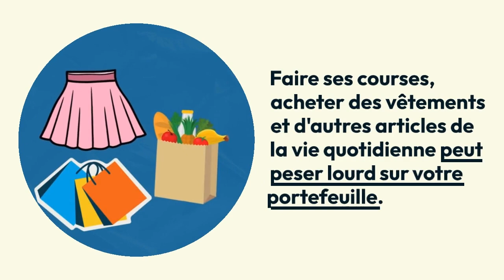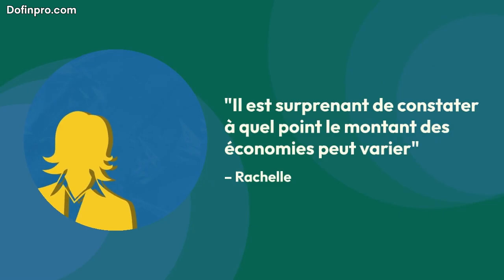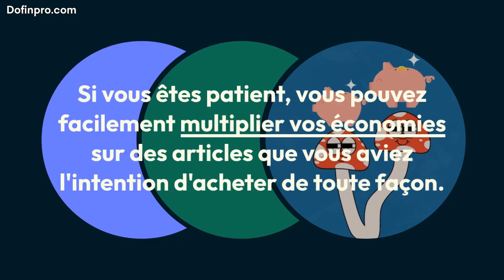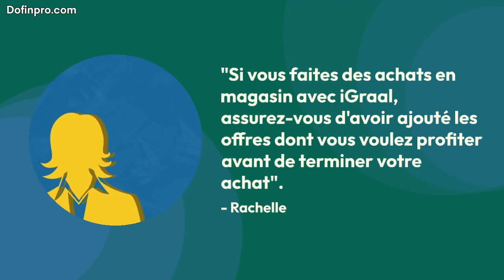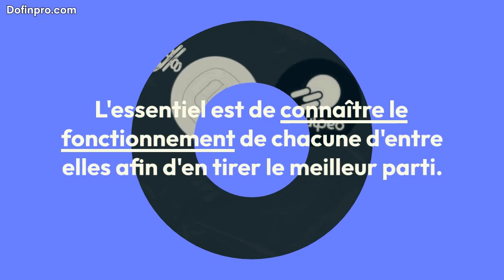Comment Cette Mère Frugale a Gagné 730 € via les Applis de CashBack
Rachelle Bois, experte en finances, partage ses meilleurs secrets pour économiser des centaines d'euros grâce aux applications de cash back.

(obtenez 3 € gratuit via ce lien)

Avertissement : Cette vidéo et sa description contiennent des liens d'affiliation, ce qui signifie que si vous cliquez sur l'un des liens et décidez d'acheter un produit ou un service, une petite commission nous sera versée sans frais supplémentaires pour vous. Cela nous aide à soutenir notre chaîne et nous permet de continuer à faire des vidéos géniales pour vous.

Chapitres :
00:00 Introduction
01:10 1. Comparez les offres de cash-back avant de faire vos achats
02:08 2. Planifiez soigneusement vos achats
02:38 3. Comparez les offres en magasin et en ligne
03:36 4. Envisagez une carte de crédit avec cashback, mais pesez le pour et le contre
04:17 Économiser de l'argent avec poulpeo et igraal n'a jamais été aussi facile